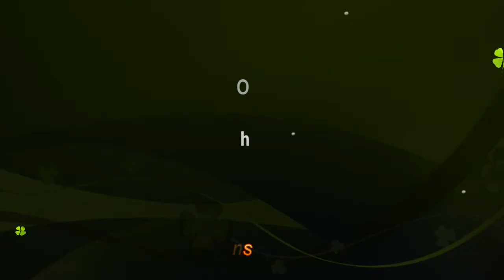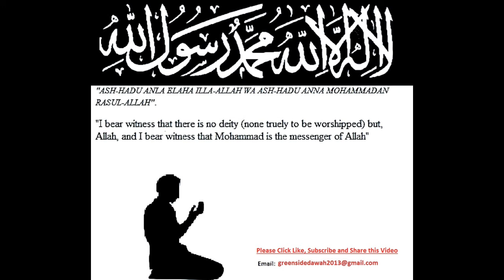English Lecture: On The Day of Arafat